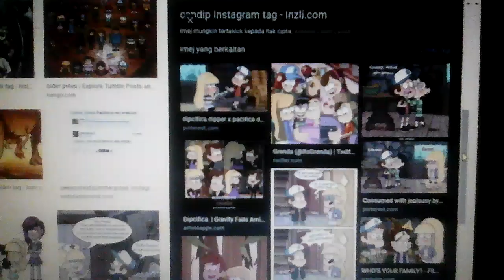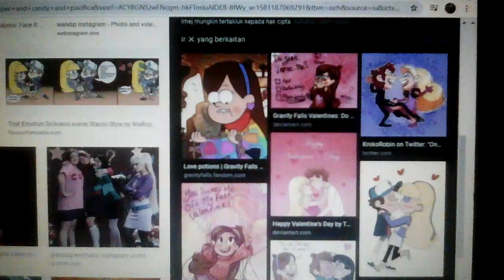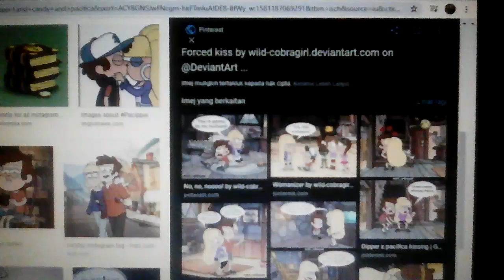Gravity falls dipper and candy and pacifica : mengejar rindu - hyper act ✨🎶🌟🌟🌟🌟🌟 🌟🌟🌟🌟🌟🎶✨